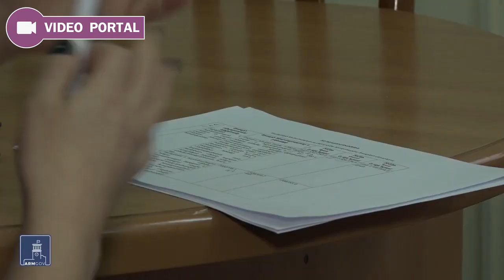Միայնակ տարեցների խնամքի ծրագրերը շարունակվում են jQ24ZIVw7nA 136